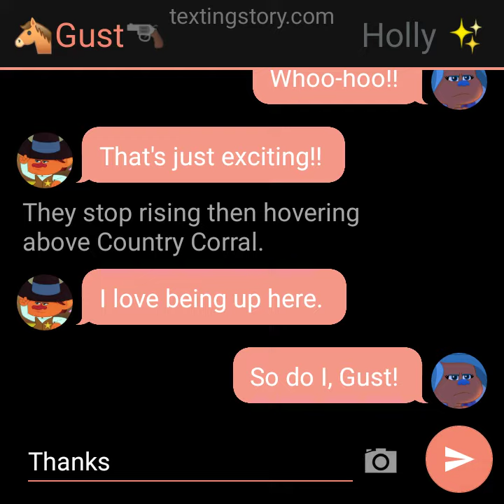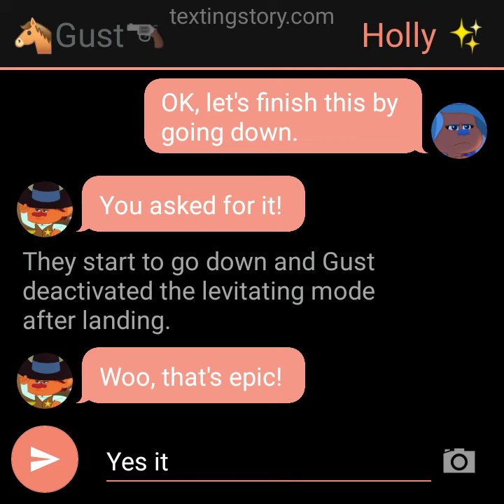Gust and Holly levitating above Country Corral.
Requested by Matthewthetrollslover19.

How can levitate be so famous with Trolls??